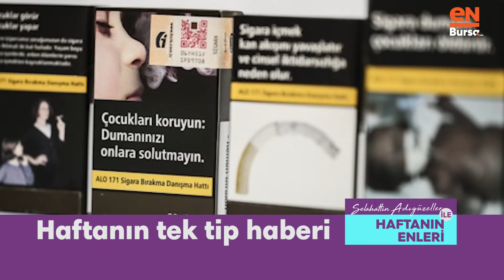Selahattin Adıgüzeller ile Haftanın En'leri-1 (7 Aralık 2019)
enBursa.com Yazarı Selahattin Adıgüzeller, haftanın panoromasına kendi özgü yorumuyla bakıyor. İşte haftanın en'leri...